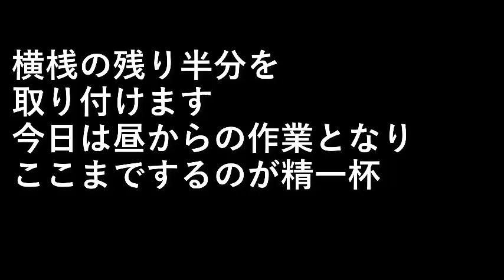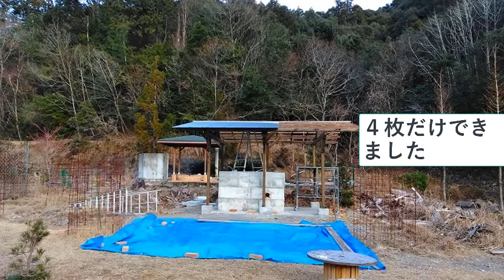薪ボイラーを作る４０．垂木横桟よこさん残り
横桟の残り半分を取り付けます。

今日は昼からの作業となりここまでするのが精一杯。